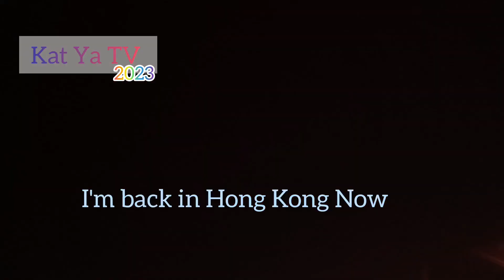Hello Hong Kong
I'm back at last. May almost 24 hrs trip from my hometown back here in Hong Kong.